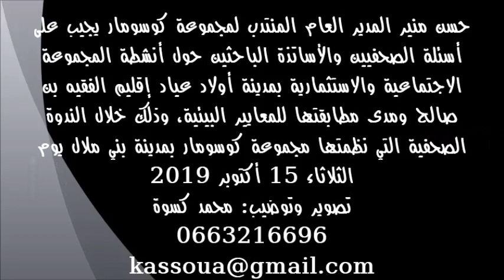حسن منير المدير المنتدب لمجموعة كوسومار يجيب على الأسئلة المتعلقة بأنشطة المجموعة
نظمت مجموعة كوسومار صباح اليوم الثلاثاء 15 أكتوبر 2019 بناديها ببني ملال لقاء تواصليا مع الصحافة المحلية والجهوية والوطنية وعدد من الأساتذة الجامعيين والباحثين من أجل تسليط الضوء على "حصيلة شركة سوتا وأفاقها المستقبلية في الشقين الفلاحي والصناعي" ، حيث تطرق السيد عبد الهادي الحسناوي، مدير شركة سوتا إلى خمسة عناصر أساسية هي:
1ـ أبرز الأحداث التي ميزت موسم الشمندر السكري لسنة 2019
2ـ ملخص إنجازات 2019
3ـ مشروع الرفع من الطاقة الاستيعابية من  9000 طن من الشمندر  يوميا إلى 12000 طن يوميا
4ـ  ملخص الأعمال الاجتماعية التي تقوم بها شركة سوتا ومجموعة كوسومار
5ـ الأهداف المستقبلية المسطرة